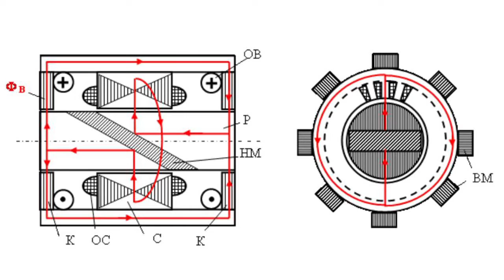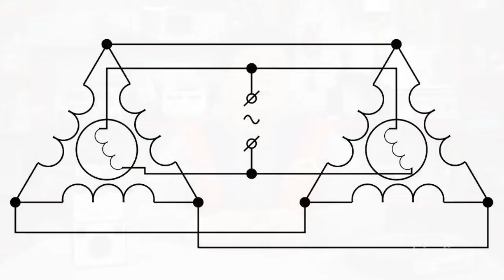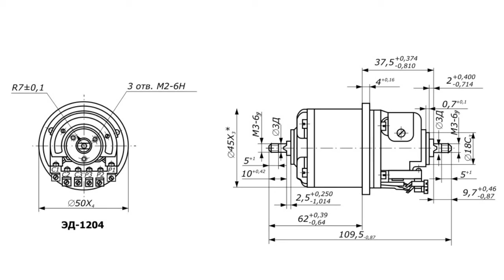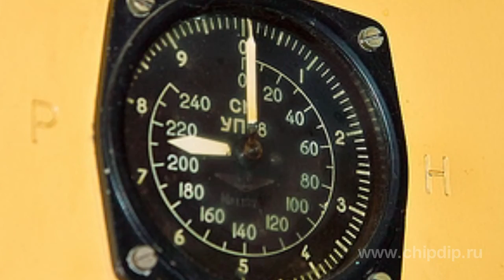Selsyn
SelsynA selsyn is an electric vehicle designed for angular displacement of the shaft of any machine in accordance with angular displacement of the shaft of the other machine, providing such motion synchronization without mechanical contact, i.e. without gears or belts, but with the help of a magnetic flux. The word is derived from the English word "self" and the Greek "synchronos" - synchronous. One of these machines is mechanically connected to the leading axle and is called a sensor, and the other is connected with the driven axle and is called a receiver. Generally a selsyn is a turning transformer. It consists of a stator with a three-phase winding, called a synchronization winding, and a rotor with a single-phase winding - an excitation winding. When the rotor is rotating there is a smooth change of mutual inductance between the windings - the primary and the secondary three-phase. In the simplest powering option these two devices are electrically connected to each other via analogous outputs: a stator with a stator and a rotor with a rotor. The rotor is powered with the same alternating voltage. If the rotors are in such positions in which EMFs, equal in magnitude but oppositely directed, appear in their synchronization windings, there is no current in the synchronization chain and there are no torques affecting the rotors. But when the rotor sensor is turned a non-zero total EMF and a current appear. Magnetic fluxes start to interact with the current in the synchronization windings and there are torques in each of the machines. Under such conditions rotation of the rotor of one selsyn causes rotation of the rotor of the other selsyn. Depending on the number of phases of the excitation winding they distinguish three-phase selsyns and single-phase selsyns. The former provide a synchronous rotation of two shafts at a distance from each other. Single-phase selsyns can operate in two modes. To synchronize the rotation angles of a selsyn sensor and receiver or to direct a certain voltage in the receiver the value of which depends on the rotation angle of the selsyn sensor. This scheme is called a transformer scheme. If the load on the driven axle is high, then its motion is performed not by the selsyn receiver itself, but the executive engine, which is controlled by the voltage transferred to it from the receiver. The main characteristics of selsyns are excitation voltage, maximum and specific synchronizing torque, tracking error. Selsyns do not ...